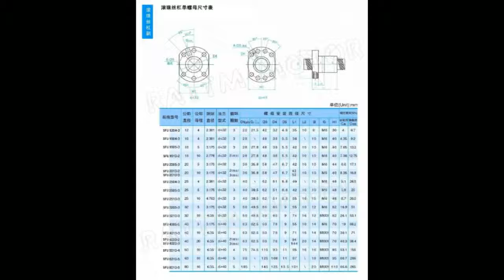Buying Slide SFU1605 Ballscrew Linear Stage Motion Actuator Heavy Load for CNC DIY Milling Drilling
Product On Aliexpress

Brand Name:ToAutoModel Number:TH20Guide Width or Diameter:20mm